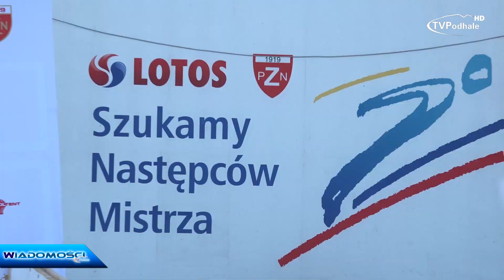Skocznie narciarskie w Chochołowie tętnią życiem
Lotos Cup Kids 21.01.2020 - drugi dzień rywalizacji w Chochołowie. Skoki narciarskie na chochołowskim obiekcie zgromadziły ponad 140 zawodników, którzy przy pięknej pogodzie rywalizowali na obiektach K16 i K28. Później rywalizacja przeniosła się na trasy biegowe. Blisko stu najmłodszych kombinatorów norweskich wystartowało do biegu wg zajętych miejsc po oddanym skoku. do ostatnich metrów trwała zacięta rywalizacja. Nad zawodami Patronat Honorowy sprawuje Wójt Gmina Czarny Dunajec Marcin Ratułowski, a gmina jest partnerem wydarzenia.

2018